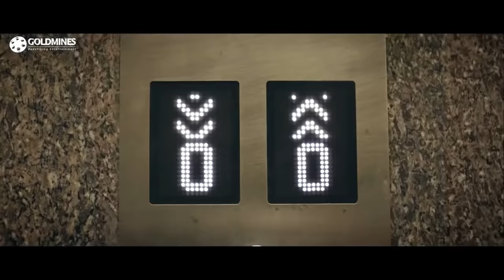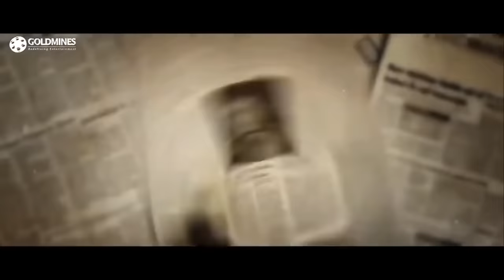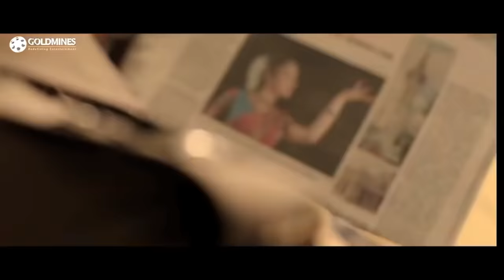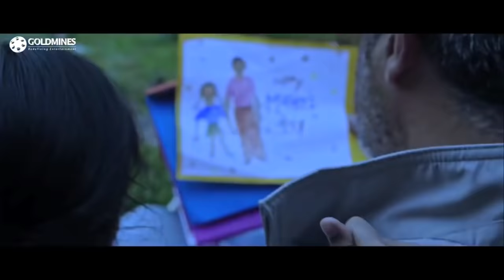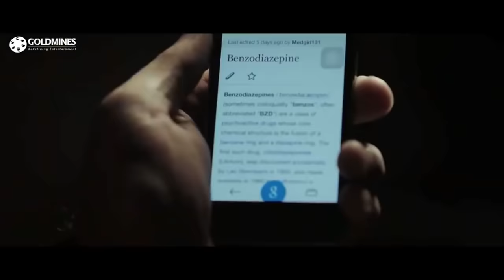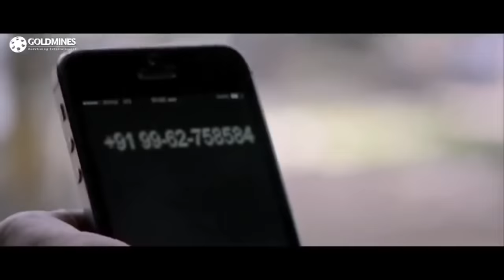Ajith Kumar Tamil Hindi Dubbed Blockbuster Movie "Satyadev The Fearless Cop" | Ajith Kumar, Trisha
The life of a young boy, Sathyadev, takes a destined route when his father becomes an incidental casualty in a scene of crime. The I.P.S. route takes away from him, a loving wife-to-be and renders a child motherless. It also gives him a prominent enemy, Victor, who makes a comeback into his life as the perpetrator when he is attempting to solve a kidnap case. And like the narrative tells at that very moment - 'All hell breaks loose' and culminates in a riotous climax.

Movie :- Satyadev The Fearless Cop (Yennai Arindhaal)
Starcast :- Ajith Kumar, Trisha Krishnan, Anushka Shetty, Arun Vijay, Parvathy Nair